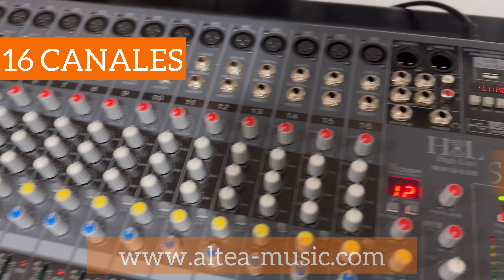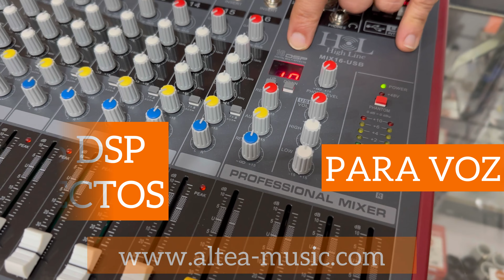MEZCLADORA - HIGH LINE/MIX16USB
ALTEA LIGHTING S.A. DE C.V.
Somos una empresa dedicada a la importación y distribución de equipos de audio e iluminación profesional.
Hoy te presentamos la MEZCLADORA - HIGH LINE/MIX16USB
CARACTERISTICAS:
-16 entradas XLR
- Preamplificador y EQ tipo British Style
- Entrada USB para MP3
- BT integrado
- Salidas XLR
- DSP efectos para voz